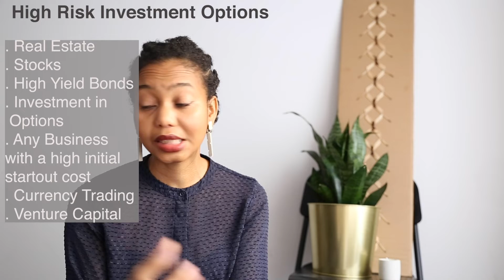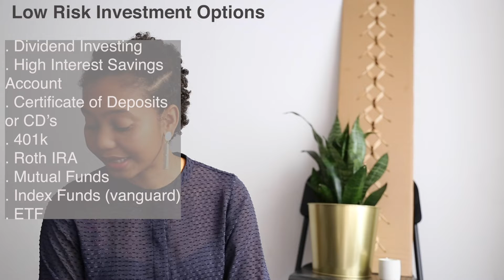How to Invest with Little Money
If you are like me, you are possibly wondering about your future and how you can start planning on a better retirement for yourself. Early retirement that is...
Although I had a good sense of money at a very young age, life kinda kicked me in the bum and I was forced to learn new tricks and start over. Hope you enjoy this one because I truly feel that its never too late (or early) to start investing for your future.
xoxo
Sheila
GET SOCIAL WITH ME

Earrings I am wearing in the video I personally handcrafted

MY FAVORITE BOOKS OF THE MONTH:

1. Cheap Houses by the Homestead Craftsman

My thoughts: This book is a quick read and not too hard to understand. For you beginners thinking of investing in Real Estate, this is a good start. It’s always good to know what you’re getting yourself into and not play by emotion.

2. Managing Yourself by Peter F. Drucker

My thoughts: lately I have been battling with self confidence in the work department. YouTube and my personal business. Don’t worry, it happens... I enjoy the values of this book because help does start from within. Mastering your professional skills and allowing yourself to improve them for your financial purposes. I had forgotten I had it in my library but stumbled upon it again. It’s also a quick read, I personally use it on audible now but if you like feeling the paper through your fingers, that link will do.

INTO DIVIDEND INVESTING?

Get Your free stock  with this link!

My thoughts: Started using Robinhood in November 2019, it’s good so far. 2020 is off to a great start for me, especially since I’ve been consistent with everything I wrote for my goals.